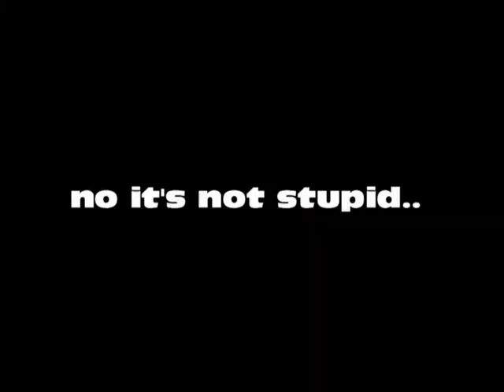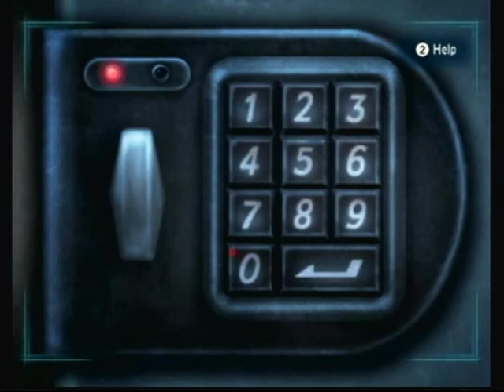Let's Play Calling-Part #4- Lost